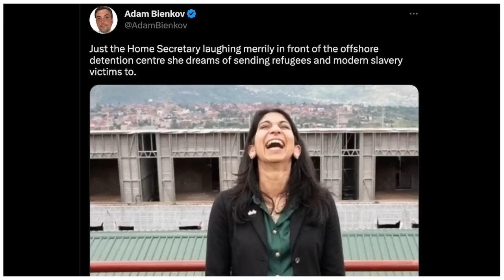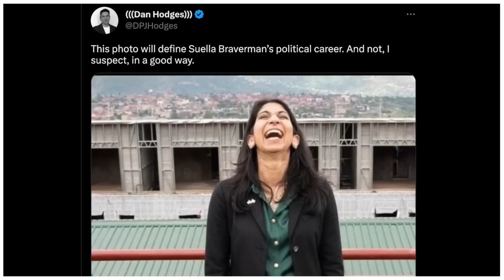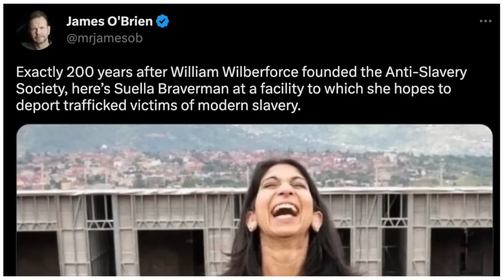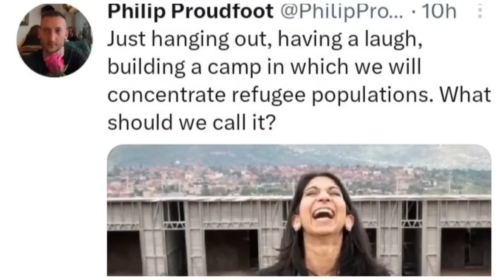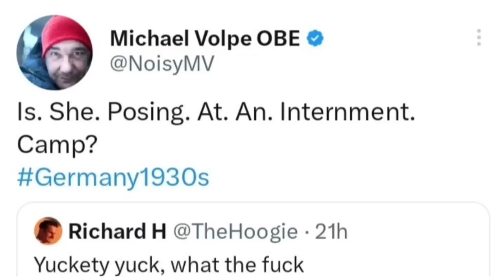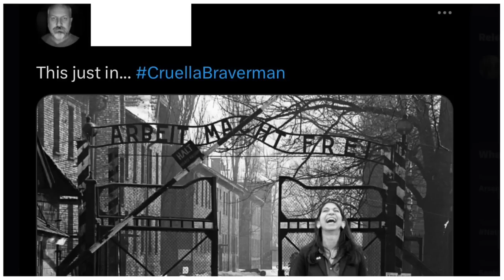Media EDITS Suella Braverman’s Photo In Rwanda To Make Her Look Evil